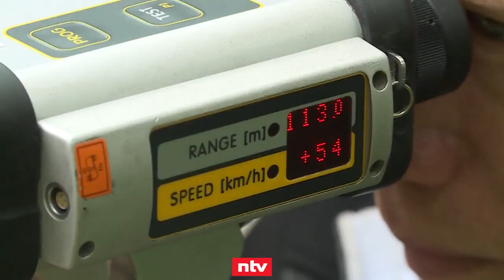Scheuer will "Führerscheinfalle" entschärfen | ntv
Der neue Bußgeldkatalog gilt erst seit wenigen Tagen - und steht schon wieder auf der Kippe. Bundesverkehrsminister Scheuer will die Strafen lockern, obwohl er sie gerade erst eingeführt hat. Und auch die AfD fordert im Bundestag, dass die neuen Strafen schleunigst überdacht werden.